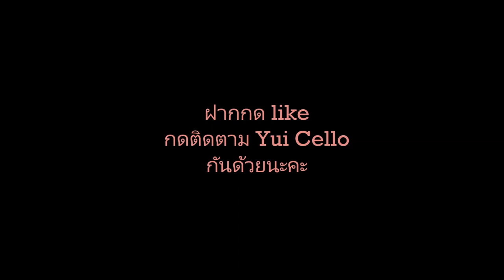หัดเล่นเชลโล่ - Bow Exercises -ไต่โบว์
คลิปนี้สำหรับคนที่อยากรู้จัก และอยากหัดเล่นเชลโล่ด้วยตนเอง
โดย เสาวคล ม่วงครวญ aka  Yui Cello

ติดตามผลงานและกิจกรรมของพี่ยุ้ยเพิ่มเติมตามลิ้งด้านล่างนะคะ

Special Thanks : อุบลวรรณ เปียแก้ว สำหรับสถานที่ อุบลวรรณ อพาร์ทเม้นท์ จ.นครปฐม